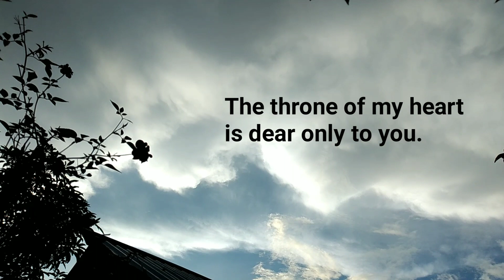You have no idea how fast my heart races when i see you ❤️ Beautiful love poems for him or her.